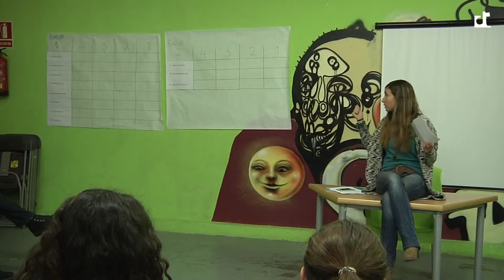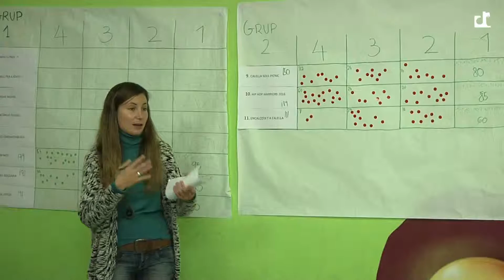Les propostes guanyadores del procés de pressupost participatiu de Joventut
Escollides les dues propostes guanyadores del pressupost participatiu de Joventut
El festival Hip Hop Warriors de dansa, música i art urbà, i un projecte solidari per pintar les parets de les llars de famílies amb pocs recursos han estat les propostes més votades del procés de pressupost participatiu de l’àrea de Joventut. Així ho va decidir anit l’assemblea de joves, reunida al Centre d’Acció Jove, a la qual hi van participar poc més d’una vintena de nois i noies.